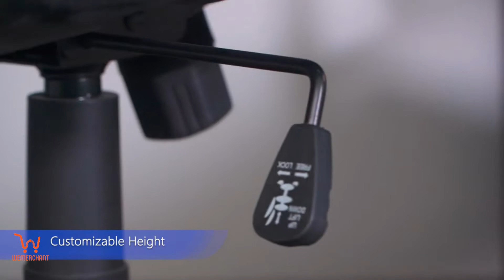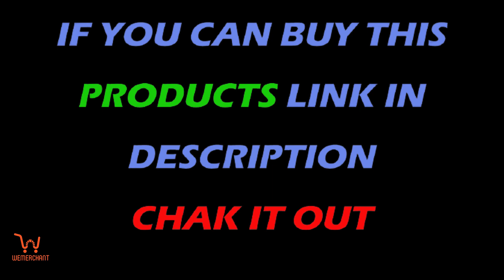Black Office Chair, Office Desk Chair, Home Office Chair in UK 2021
Click on these links to buy these products:

Black Office Chair:
Office Desk Chair:
Home Office Chair: